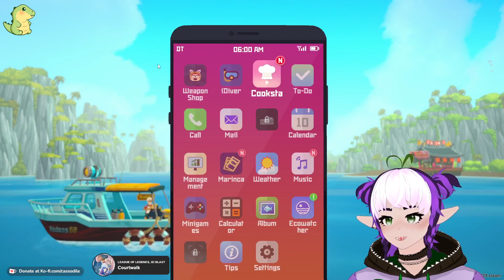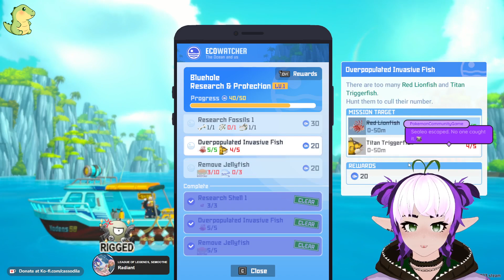lets meet the sea people [VT] ♡ STREAM VOD (Dave The Diver)